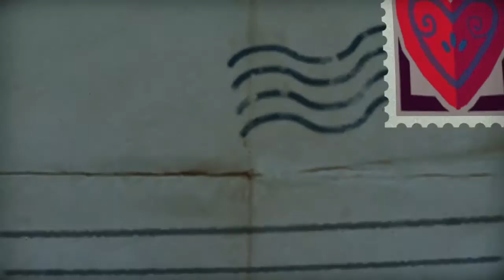Tearaway Unfolded : Part 7 : VOYAGE A LA MER ... MINCE IL PLEUT